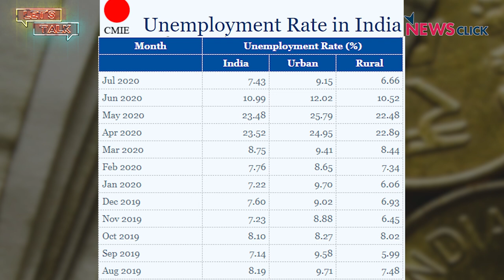Let’s Talk: What Employment Numbers Hide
In this episode, we talk to journalist Aunindyo Chakravarty on the unemployment situation in the country. In the aftermath of the lockdown, there has been a rise in jobs. But these numbers also hide worrying trends in the kind of employment that is being generated. Aunindyo talks about some of these trends, as well as the international scenario on this issue.